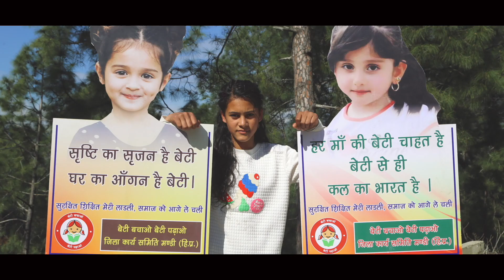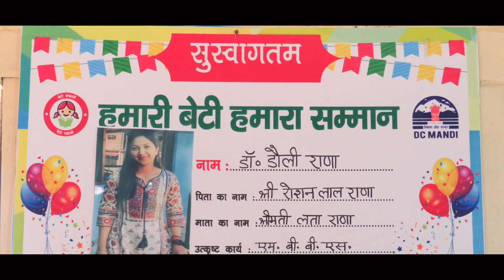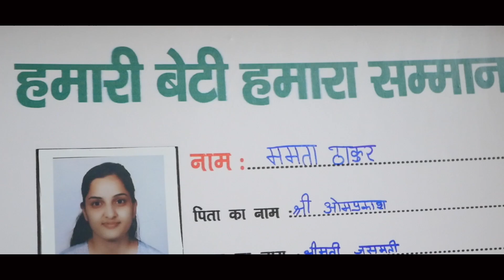Beti Bachao Beti Padao Documentary 2021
Beti Bachao Beti Padao Mandi HP